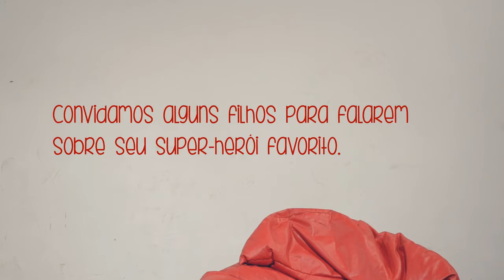Super-heróis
Uma singela homenagem para eles, nossos eternos super-heróis ♥ Feliz dia dos pais, seus lindos!

Realização: ACOM - Central de Comunicação da Universidade de Taubaté
Coordenação geral: Prof. Me. Marcelo Pimentel
Atendimento e Planejamento: Karina R Dias
Idealização: Alice Monteiro e Renata Moraes
Roteiro e direção de criação: Renata Moraes
Ilustrações: Rodrigo Abreu
Câmera: Fernanda Pieroni e Renata Moraes
Produção: Alice Monteiro
Entrevistas: Alice Monteiro e Renata Moraes
Colaboração: Edwiges Moraes, Juliane Bernini e Marcelo Ramos
Este vídeo utiliza trilha e efeitos sonoros da biblioteca de áudio do youtube:
Sleepy Jack